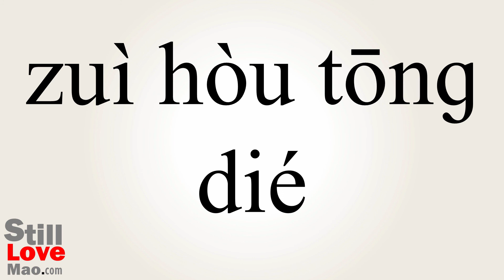How to Say Ultimatum in Chinese